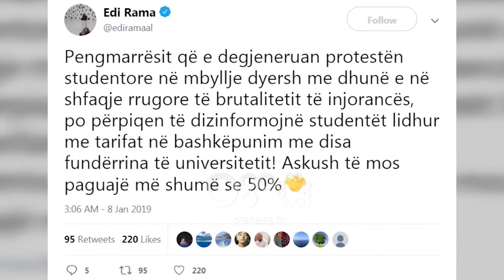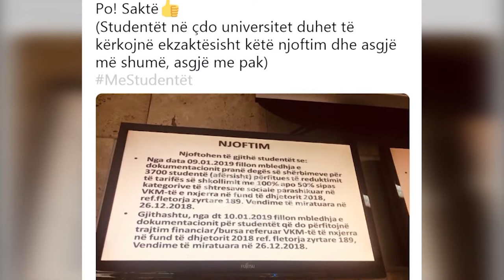Ora News – Protestë me bojkot, studentët kërkojnë mbështetje nga ambasadat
Në një lëvizje surprizë, studentët e kanë zhvendosur protestën mesditën e sotme (8 janar 2019) drejt Ambasadës amerikane.Qëndrimi tyre zgjati vetëm pak minuta dhe protesta ishte e karakterit simbolik. Ajo u monitorua nga forca të shumta policie.

Ndryshe nga ditët e tjera, kjo e martë e protestës së studentëve solli një zhvillim tjetër.  Disa studentë të Universitetit të Politeknikut kanë hyrë në mësim në orën  e parë së bashku me pedagogët, por mësimi është ndërprerë për shkak të pjesmarrjes së pakët të studentëve.

Ndërsa në fakultetin e Histori-Filologjisë, në disa auditore ishte duke u zhvilluar mësim.
Mësim kanë zhvilluar edhe fakulteti i Juridikut. Por, vetë studentët thonë se kanë marrë kërcënime dhe presione për rikthimin në auditore.

Këtë të martë protesta para Kryeministrisë nisi më vonë se ditët e tjera. Edhe pse në temperatura të ulëta, studentët u grumbulluan për qëllimin e tyre të përbashkët, plotësimin e pikave të tyre me miratim në Parlament.
Më tej studentët nisin marshimin nga Kryeministria drejt Ambasadës amerikane, Presidencës dhe Rektoratit.